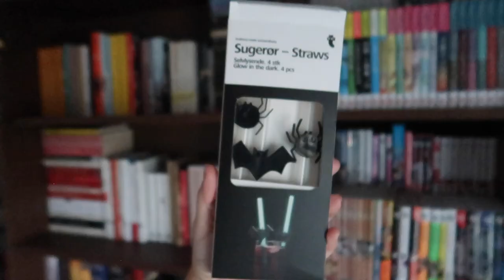Nuovi capelli, decorazioni autunnali e haul vestiti 🍂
Ho voluto cambiare look questo autunno! E come ogni anno, vi mostro come ho deciso di decorare casa per la nuova stagione :)

15% di sconto su fiori e piante Colvin con il codice CHIBI